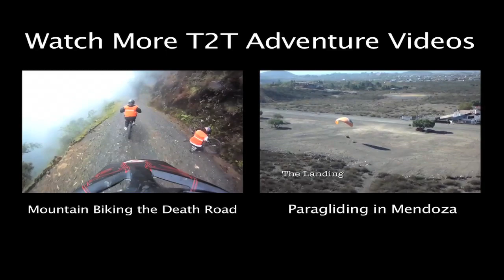Zip-lining on the Inca Jungle Trek to Machu Picchu, Peru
A quick clip of our zipline adventure on day 3 of our trek to Machu Picchu from Cusco on the Inca Jungle Trail in Peru. Read more about my Inca Jungle Trail and Machu Picchu experience here: